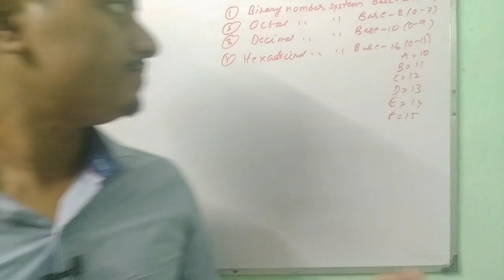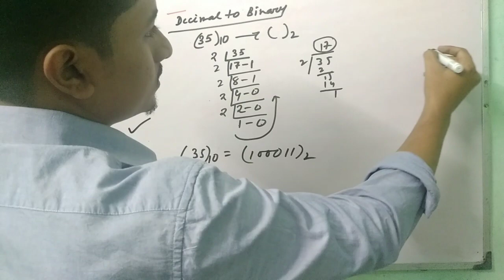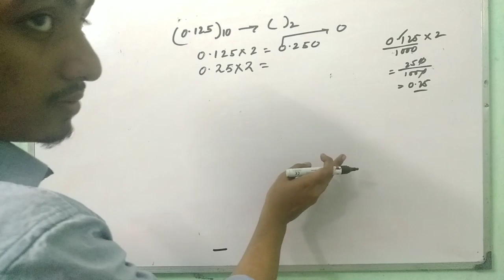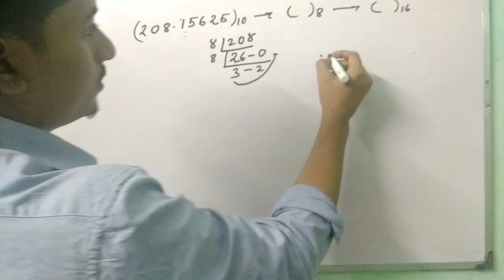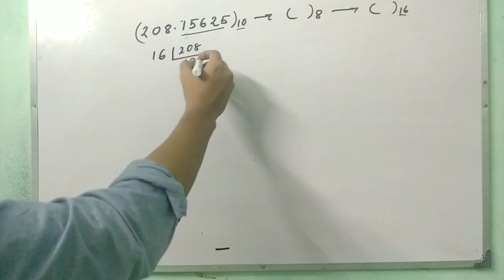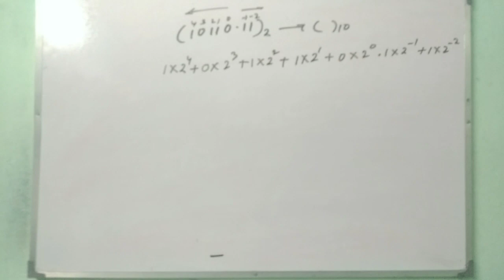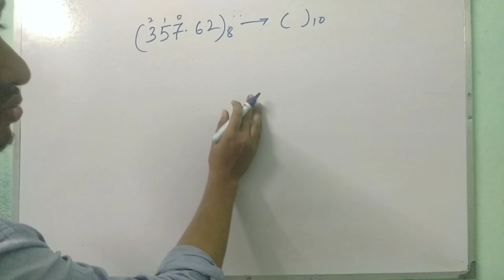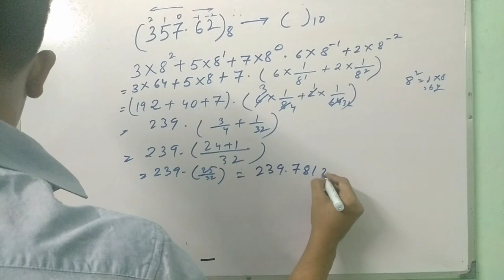Number system।।computer science ।।class 11।।west bengal board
Computer